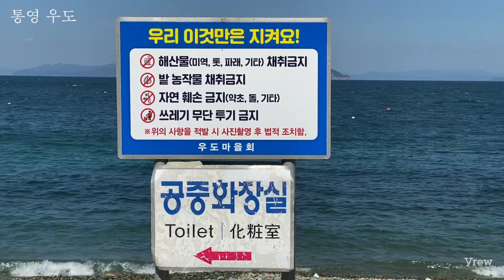통영 우도 백패킹 가시는 분 꼭 보세요 #2 진짜 고양이 조심하세요.굶게 됩니다.1일 캠핑비 3,000원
통영 우도 백패킹 가시는 분 꼭 보세요